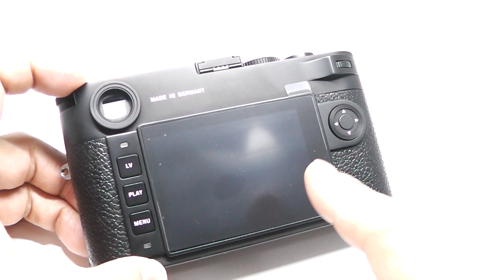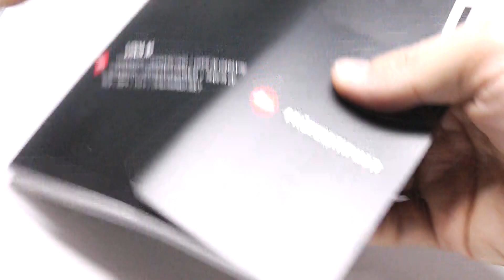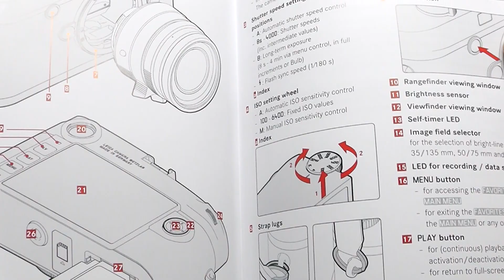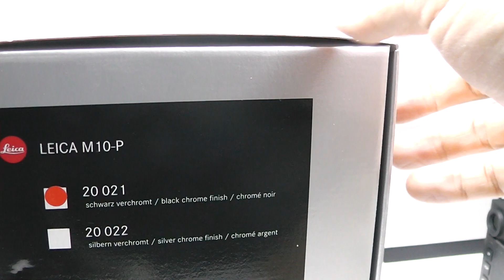LEICA ライカ M10-P (Typ 3656) デジタル ブラック ほぼ新品元箱一式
現行として最高峰M型デジタル機のプロフェッショナルモデル
使用感なし、ほぼ新品。元箱一式付属。